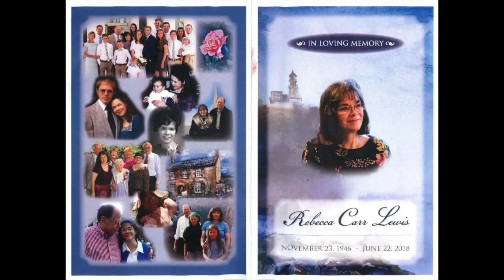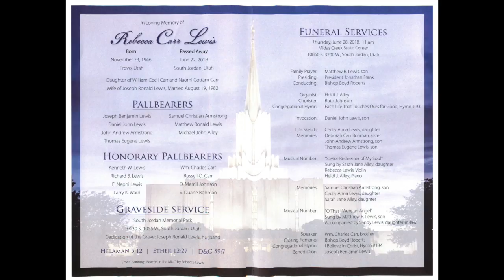Rebecca Carr Lewis Funeral Program